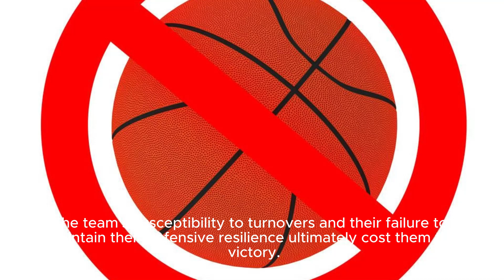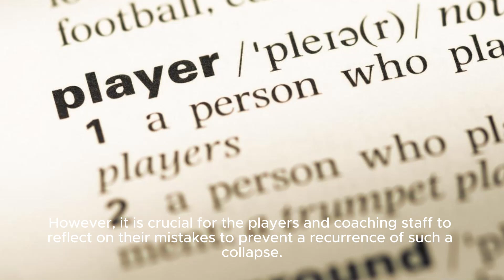Nebraska Basketball Blows Big Lead At Minnesota - Omaha World-herald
Title: Nebraska Basketball's Shocking Defeat: Blowing A Lead And Disappointing Performance Hashtags: nebraskabasketball defeat blownlead disappointingperformance Description: In This Video, We Discuss The Shocking Defeat That Nebraska Basketball Experienced After Blowing A Significant Lead Against Minnesota. The Game Started With A Promising Performance In The First Half, But Things Quickly Unraveled During The Second Half. The Team's Struggles Were Evident With A Disturbing Series Of 12 Turnovers And A Total Of 52 Points Conceded. Join Us As We Analyze The Crucial Moments Of The Game And Delve Into The Factors That Contributed To This Disappointing Outcome. Description Hashtags: nebraskabasketball defeat blownlead turnovers basketballgame sportsanalysis Tags: Nebraska Basketball, Nebraska Basketball Defeat, Blown Lead, Basketball Game, Disappointing Performance, Nebraska Vs. Minnesota, College Basketball, Sports Analysis Subtitles: In A Surprising Turn Of Events, Nebraska Basketball Suffered A Devastating Defeat After Blowing A Significant Lead Against Minnesota. The Team's Promising Performance In The First Half Quickly Unraveled During The Second Half, Characterized By A Disturbing Series Of 12 Turnovers And A Total Of 52 Points Conceded. The Match, Which Took Place In Minneapolis, Witnessed A Complete Meltdown From The Huskers, Who Had Previously Showcased A Well-oiled Machine In The First Seven Games Of The Season. Nebraska's Strong Start Had Given Fans Hope For A Triumphant Victory. The Team Managed To Secure A Commanding 15-point Lead During The First Half. However, Their Performance Took A Sharp Downturn When The Second Half Began. The Team's Inability To Protect Possession And Their Defensive Lapses Allowed Minnesota To Stage A Remarkable Comeback. The Defeat Leaves Nebraska Basketball Fans Questioning What Went Wrong During The Game. The Team's Susceptibility To Turnovers And Their Failure To Maintain Their Defensive Resilience Ultimately Cost Them The Victory. It Is Evident That Adjustments Will Need To Be Made If They Wish To Avoid Similar Disappointments In The Future. Despite This Setback, It Is Clear That Nebraska Has The Potential To Perform Well. With The Right Guidance And Improvements In Their Strategy, The Team Can Bounce Back And Regain Their Previous Momentum. However, It Is Crucial For The Players And Coaching Staff To Reflect On Their Mistakes To Prevent A Recurrence Of Such A Collapse. The Blow To Nebraska Basketball's Morale Serves As A Reminder That Even The Most Capable Teams Can Experience Unexpected Setbacks. The Defeat Provides An Opportunity For Growth And A Chance For The Team To Come Back Stronger In Future Games. Nebraska Basketball Blows Big Lead At Minnesota - Omaha World-herald | Nebraska Basketball's Heartbreaking Loss: A Tale Of Missed Opportunities And Second Half Collapse